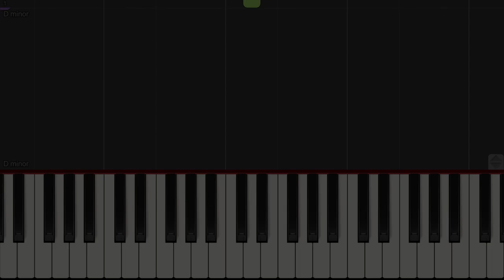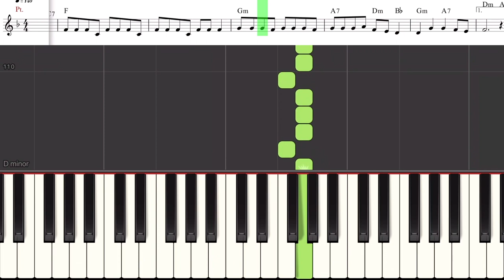Siman Tov U'Mazal Tov. Jewish Wedding Medley. סימן טוב ומזל טוב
▶Gear/Software:
Synthesia
Notion by PreSonus
iMovie
iPad Pro
Yamaha NP 60